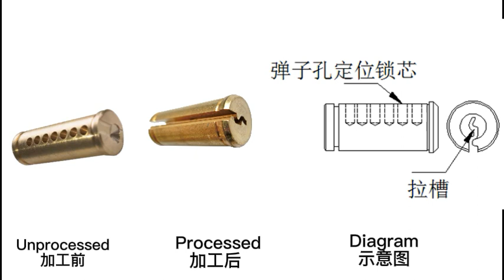JZ-21D Cylinder Plug Broaching Machine Pinhole Positioning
Caoxian Jingrui Machinery Lock Industry Co., Ltd is a worldwide leader in supplying lock machine and key machine. Since 2008, Jingrui has focused on automatic rotary transfer machine designing and manufacturing for lock industries.
We work closely with our customers to design and provide solution to meet their exact requirements. Currently, we have more than 200 kinds of lock and key machines to cover nearly all the demands for key and lock production.
We supply an extensive range of lock solutions for blank key processing, lock cylinder housing processing, lock cylinder plug processing and lock cylinder assembling.

Work Process：
Two vibratory bowl feeders automatic feeding, use pinhole positioning for keyway broaching, automatic unloading.(Each side of the machine has one fixture, one time working can process two plugs, each side of the machine can broach different keyway slot.)

Product Description：
The machine is designed for cylinder plug automatic broaching process. It use two vibratory bowls for feeding and use pinhole for positioning to broach keyway slot. Both sides of the machine is equipped with one set broaching cutter consist of 12 pieces. Each side is fixed with one fixture that can process one plug. Each side can use different cutter to broach different keyway slot. The machine is controlled by PLC and HMI touching screen pane, and has the function of over-load protection, shortage alarming and stuck alarming.

Quick Details：
·Work Material: Brass
·Processing Range: Cylinder Plug 25-55mm
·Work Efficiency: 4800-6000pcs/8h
·Machine Size: 3.8L*1.2W*1.6H(m)
·Machine Weight: 1900kg
·Machine Power: 6kw
·Air Pressure: 0.4-0.6mpa

Machine Configuration:
No. Main Accessory Name Brand Name
1 Computer Controller Shenzhen Leadshine
2 Pneumatic Accessories Taiwan AirTAC
3 Electrical Accessories France Schneider
4 Ball Bearing Japan NSK
5.Servo Motor：Shenzhen Leadshine/Wuxi Xinjie

Cylinder Plug Slotting Machine
Slotting Machine
Metal Slotting Machine
Lock Industry Machinery
Cylinder Core Slotting Machine
Cylinder Tube Slotting Machine
Lock Company Machine
Lock Cylinder Making Machine
Cylinder Plug Combination Machine
Cylinder Plug Drilling Machine
Lock Core Drilling Machine
Lock Plug Drilling Machine
Lock Tube Drilling Machine
Tapping Machine
Euro Cylinder Tube Machine
Rotary Transfer Machine
Metal Processing Machine
Cylinder Plug Machine
Cylinder Core Machine
Lock Drilling Equipment
Cylinder Core Drilling Machine
Cylinder Plug Drilling Sanding Machine
Cylinder Plug Channelling Machine
Lock Core Channelling Machine
Lock Tube Channelling Machine
Channelling Machine
Cylinder Plug Blanking Machine
Lock Plug Blanking Machine
Blanking Machine
Sanding Machine
Cylinder Plug Rotor Broaching Machine
Key Profile Broaching Machine
Keyway Cutting Machine Cabinet Lock Machine
Cylinder Core
Cylinder Broaching Machine
Key Profile Broaching
Lock Component
Cylinder Rotor Broaching machine
Cylinder Tube Core Broaching Machine
Cylinder roter Lock Device
Lock Cylinder Broaching Machine
Lock Cylinder Core Broaching Machine
Cylindrical Lock Machine
Cylinder Barrel
Brass Cylinder Machine
Lock Core Lock Barrel Machine
Lock Factory Equipment Shuttle Padlock
Lock Plug Lock Plug Machine
High Security Padlock
Lock Tube
Cnc Multi-Spindle Machine
Factory Equipment Supplier
Euro Cylinder Plug Cylinder Lock Making Machine
Lock Door Cylinder
Euro Cylinder Tube Lock Production Line
Euro Cylinder Core Mechanical Lock Machine
Euro Cylinder Barrel
Make Cylinder Machine
Cylinder Making Machine
Cylinder Core Processing Machine
Lock Core Hole Drilling Machine
Euro Cylinder Core Machine Lock Equipment Manufacturer
Profile Cylinder
Mortise Pin Cylinder Manufacturing Machine
LOCK BODY CYLINDER DRILLING MACHINE
CNC Turning machine
Knob Cylinder Smart Door Lock
CYLINDER DRILLING MACHINE
Lock Cylinder Smart Door Lock Machine
standard profile cylinder
Smart Lock Machine
cylinder drilling machine
CNC Turning Center Cylinder Barrel Making Machine
Euro Cylinder Deadbolt Lock Machine
Notching Machine
Key Cylinder
cylinder with euro profile
Key Cylinder Lock
pin tumbler cylinder
Cnc Automatic Machining
Cylinder Key
pin tumbler cylinder machine
Lock Cylinder Making Line
Cylinder Key Machine
brass lock making machine
Euro Type Cylinder Machine
Cylinder Key Lock